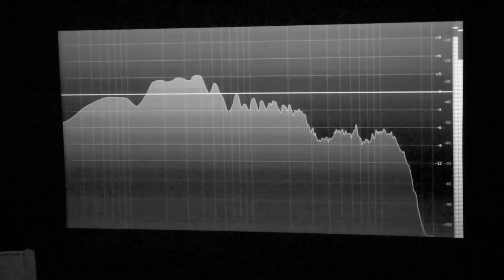Glen Gathard / Feb 28th @ SSFF2020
As Head of Creative Audio at Pinewood Studios, Glen will talk about the challenges the studio post teams face in a changing global landscape at the Short Sounds Film Festival on Friday 28th Feb 2020.